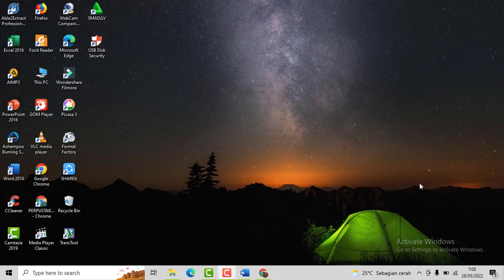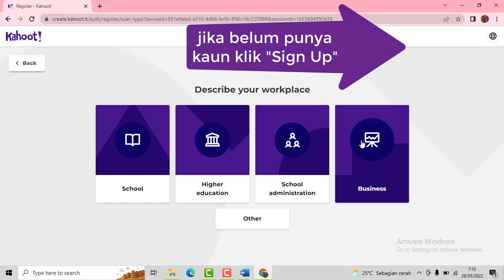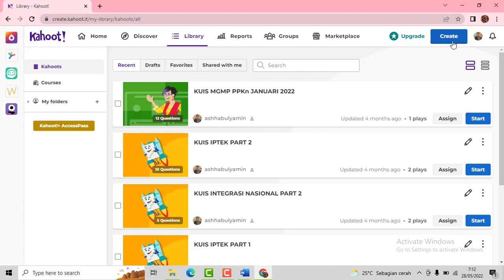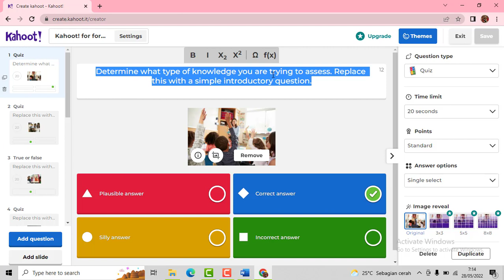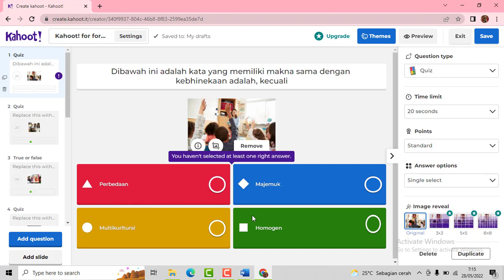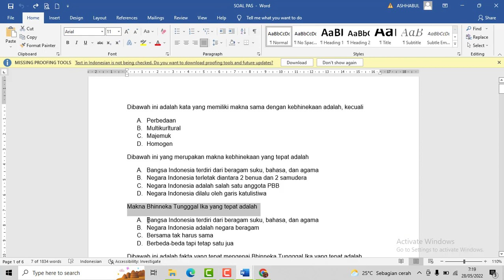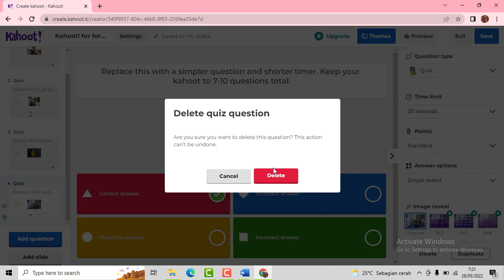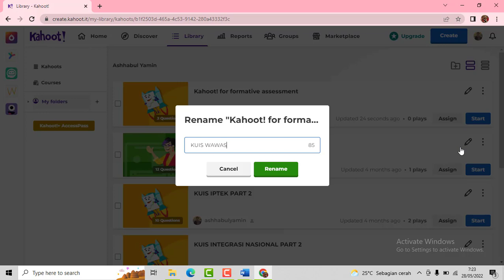CARA MEMBUAT KUIS KAHOOT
Tata caranya :

1. Buka browser
3. Jika belum punya akun, klik sign up lalu klik continue with google, jika sudah punya akun tinggal klik log in dan klik continue with google
4. Klik Creat
5. Pilih salah satu template
6. Dan mulailah membuat kuis anda dengan menggunaka template yang sudah anda pilih.

ASHHABUL YAMIN FM adalah Channel yang saya dedikasikan untuk Pendidikan Indonesia.

Channel YouTube ini adalah Channel Pendidikan.

Teruntuk sahabat guru di seluruh Indonesia mari saling membersemai dalam perjalanan panjang pendidikan Indonesia yang terbaik, generasi Indonesia yang terbaik.

Guru dan guru lainnya adalah teman seperjalanan. Channel ASHHABUL YAMIN FM adalah aksi nyata saya untuk memberikan kontribusi yang nyata untuk teman-teman guru se Indonesia.

Tidak hanya itu, ASHHABUL YAMIN FM juga menghadirkan konten-konten materi pembelajaran yang dapat memperkaya khazanah keilmuan para murid di seluruh Indonesia.

ASHHABUL YAMIN FM,
Pendidikan Indonesia yang terbaik,
Generasi Indonesia yang terbaik.